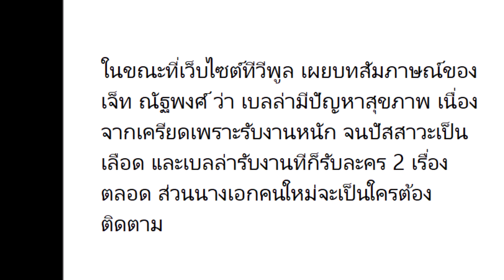เบลล่า ราณี ถอนตัวละคร สองเสน่หา ด้านผู้จัดชี้ เหตุเบลล่าปัสสาวะเป็นเลือด